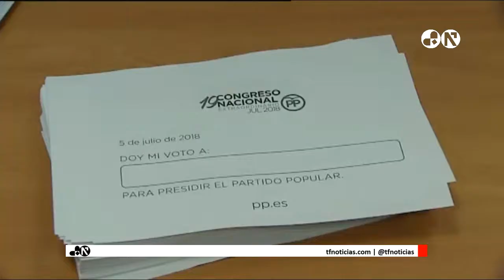Santamaría insinúa que podría ofrecer la Secretaría General a Pablo Casado